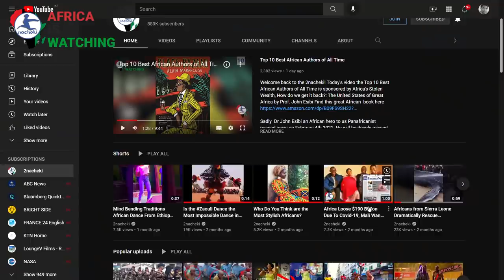French Military Kills African Civilians, Akon Joins NoMore Movement, Uganda Airport China Loan Saga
Here is your latest AfricanNews
At least two killed, 18 wounded by French Military in Niger.
African Union Rejects Travel Bans Amid New Covid-19 Variant.
Akon joins the nomore movement to Defend Africa!
President calls for lifting of Omicron travel bans.
Uganda Asks China to Amend Airport-Loan Clauses.

2nacheki  pronounced tunacheki which means 'We Are Watching ' in Swahili slang. Our goal is to educate, inform & entertain you all about the real Africa while showing the World that Africa is Watching.